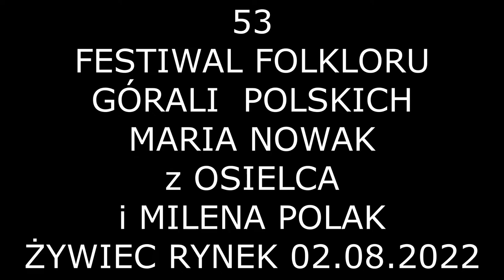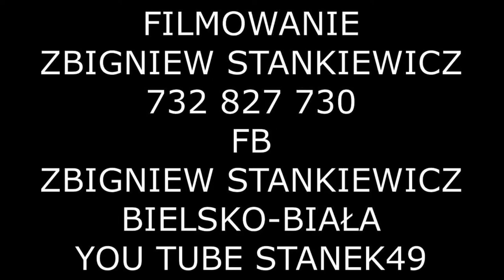STANEK49 MARIA NOWAK z OSIELCA i MILENA POLAK - 59 FESTIWAL GÓRALI POLSKICH-ŻYWIEC 02.08.2022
53. Festiwalu Folkloru Górali Polskich w Żywcu - kapel, grup śpiewaczych, śpiewaków ludowych, instrumentalistów, mistrzów uczących śpiewu i gry na instrumentach w ramach 59 TYGODNIA KULTURY BESKIDZKIEJ